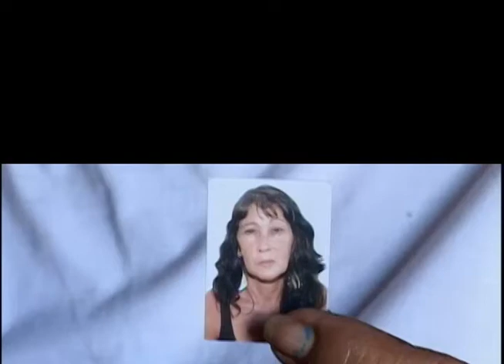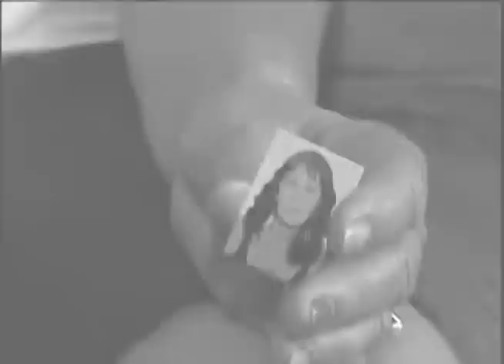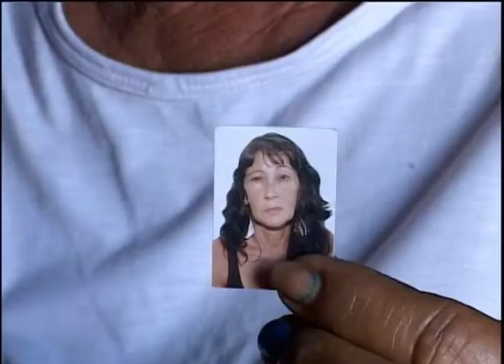Mulher pede ajuda para irmã que sofre com o alcoolismo